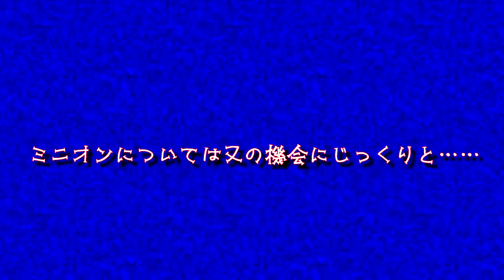2019年新春特大号Ⅲ Tazz-K編 風神雷神放送局Vol.95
風雷坊=FuRaiBou=、公式ブログより
風雷坊＝FuRaiBou＝の風神akim雷神Tazz－Kがお送りする｢神々の会話｣95回目

今回も前回に引き続き新春特大号をお送りします。

Tazz-Kが今年の展望と目標を語ります。

今年は昨年よりもちょっとだけ自由になりたいというTazz-K。

でもその中で音楽の事は常に感じていたい。

音をより楽しみながら、音楽に関わる為にどうしたいのか。

そんなお話です。